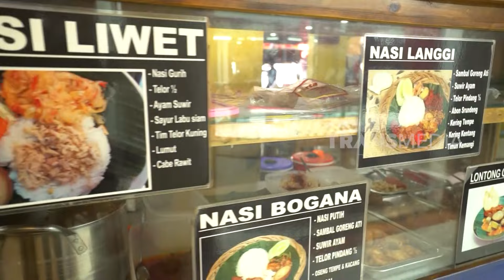[FULL] Kenta & Melayu Nicole Kulineran Murah Meriah Nikmat | ENAKNYA MANTUL (30/04/23)